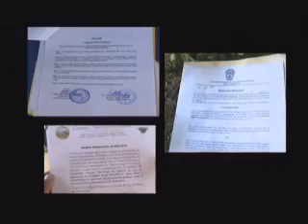Día de la Niñez Comunicadora (3 de febrero, Ocotal)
En el norte de Nicaragua, 5 municipios segovianos celebran el Día de la Niñez Comunicadora (3 de febrero), Abre tus ojos nos lo cuenta en este reportaje.